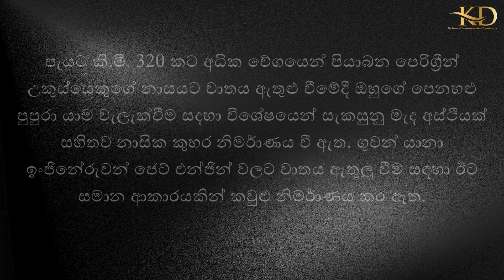Kelum Samaga Loke Wate Season 1 Episode 76